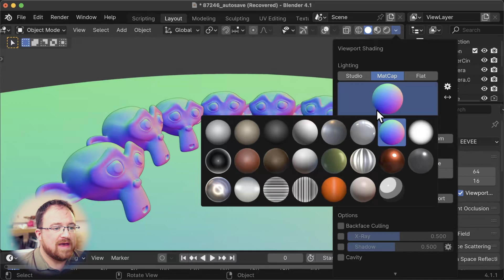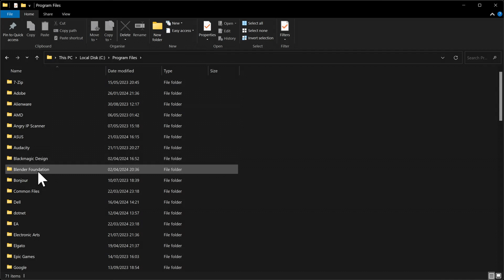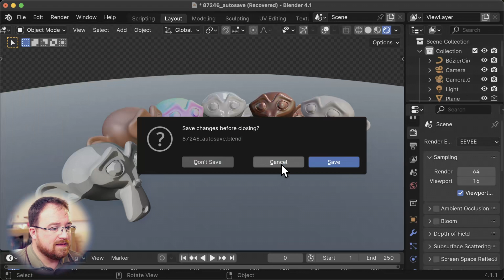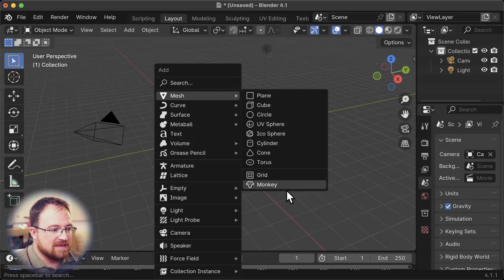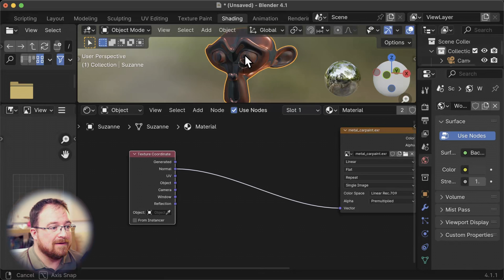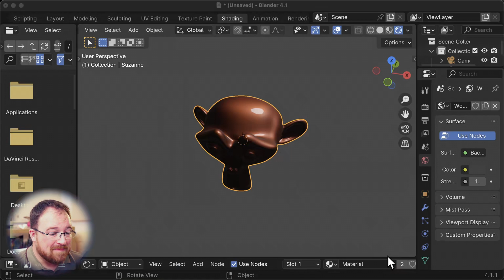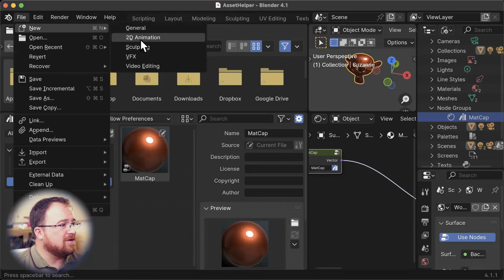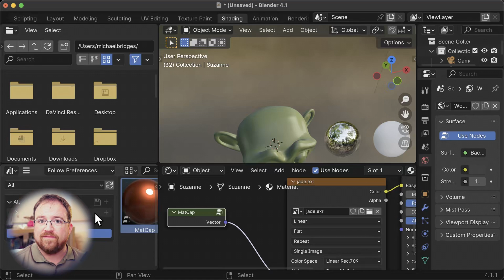Blender's MatCap Limitation You Didn't Know You Could Fix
In this video, I show how to apply different MatCaps to individual objects in Blender, making pre-visualization efficient. I guide you through selecting MatCaps, assigning them to objects, creating an asset for future use, and managing custom MatCaps using the asset browser.

MY DESK TOOLS & GEAR

📷 Panasonic G7
🎙️ Shure MV7
🎛️ Audio Interface Revelator io24
🖥️ Dell AW3423DFW

💻 THE PC:
Ryzen 5950X
64GB 3600MT/s Crucial
RTX 3090
2TB Samsung Pro SSD

🖱️ Logitech G903 / G703 / Powerplay
⌨️ Logitech G915 Wireless (Tactile)
🎧 Bose QC35
🔊 Alesis M1 Active 520USB
🎛️ Elgato Stream Deck
🖊️ Wacom Intuos
🖊️🖥️ XPPen Artist 15.6

MY *ON THE GO* TOOLS & GEAR

💻 Macbook M1 Pro
🎤 Rode NT-1 USB
🖱️ Logitech Pebble

Hi there! 👋 I'm Mike, and I'm relatively new to YouTube. I've been teaching Blender professionally for over 10 years, and I'm excited to share my knowledge with the community here. On this channel, you'll find full guides, courses, and tools to help guide, reassure, and educate you on your Blender journey. Let's create something amazing together!

⌚️Timestamps:

00:00 - Intrusive Thoughts
00:09 - How To Use A MatCap
00:37 - Our Challenge
00:50 - What Is A MatCap Anyway?
01:44 - Windows Standard
02:06 - Windows Steam
02:31 - MacOS Standard
03:09 - MacOS Steam
03:46 - Want To Learn More?
03:53 - Creating The MatCap Shader
06:49 - Making The Asset

While using MatCaps, I had an intriguing thought: can I apply different MatCaps to individual objects? It turns out the answer is yes! If you've never used a MatCap before, it’s quite simple to get started. In the viewport shading area, select the solid shaded option, and then choose MatCap from the dropdown menu. This instantly changes the visualization of your model, providing a range of material captures for quick and effective previews.

MatCaps, short for material captures, optimize both the surface and lighting conditions, making them ideal for pre-visualization, especially in sculpting or hard surface modeling. They save time by eliminating the need for perfect lighting setups, offering a stylish and efficient way to view models.

In this video, we explore how to assign different MatCaps to individual objects or surfaces. By the end, we’ll create an asset that you can use in all your Blender projects. I also cover where to find MatCaps on different operating systems, whether installed via a standard method or through Steam.

We dive into Blender's shading workspace, using Suzanne the monkey as our model. After setting up the MatCap with a shader node, we ensure it looks perfect. I guide you through creating a node group, marking it as an asset, and using the asset browser to manage and apply your custom MatCaps in future projects.

Isn't it fascinating how these stylistic tools can streamline your workflow? Have you tried creating your own MatCaps, or do you prefer using pre-made ones?

If you use this in any of your projects, make sure to reach out and let me know!